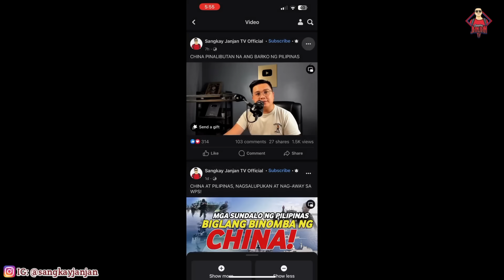BIGLANG NAGKARON NG KADILIMAN SA ARAW! NAGANAP NA!